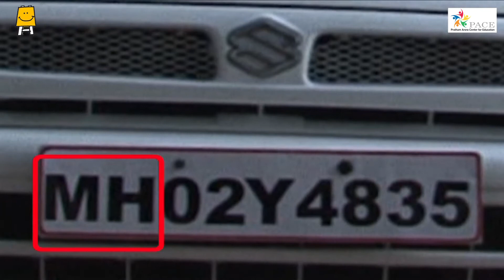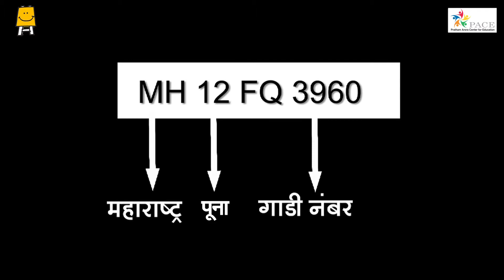Introduction to Car (Hindi) | कार का परिचय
स्वयं चालित वाहनों में कार एक महत्वपूर्ण वाहन है | इस वीडियो में कार की बाहरी, अंदर की रचना , कार के विभिन्न पार्ट्स और उसके उपयोग क्या- क्या हैं इस बारे जानकारी दी गयी है |